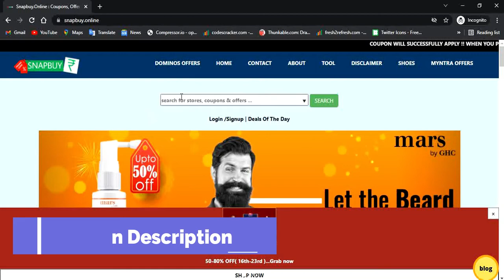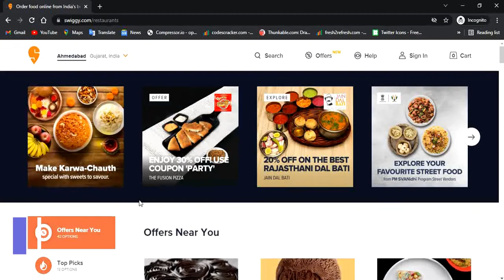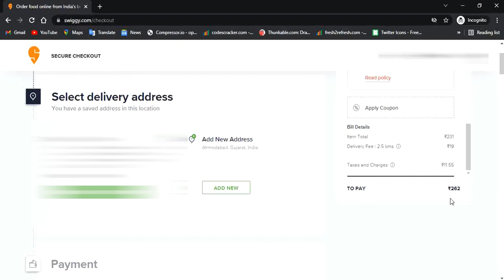Swiggy Coupon Code ✅ ,Today 2021 | Up to 60% OFF | Promo Code & Offers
Looking for swiggy coupon code, promo code, or offers? then you are at the right place ..use swiggy coupon code & promo code for free & get up to 60% off on your food order .

still, if you have any doubt that how to get swiggy coupon code, promo code & offer , discount code or (swiggy coupon code Kaise use kare  ) ? then watch this video till the end ..

(Note: Coupon is valid for a limited period of time ...for up to date coupons ,offers & promo codes visit the above website Link ) ☝️